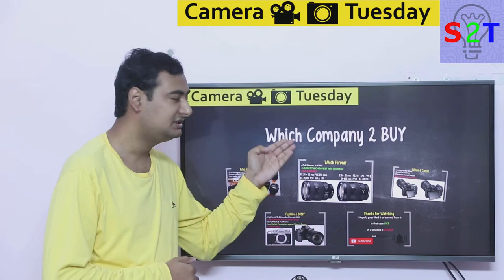Which Camera to Buy Explained{Camera Tuesday Ep65}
In this Ep, we will talk about which camera to buy
we will look into why it matters so much
which format to choose
a closer look at Nikon & Canon
FujiFilm & sony side of things